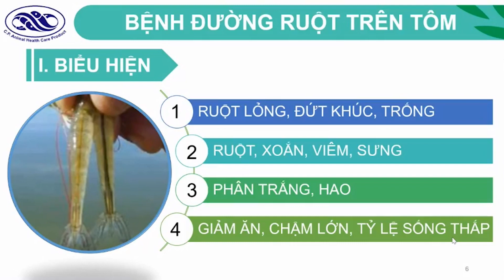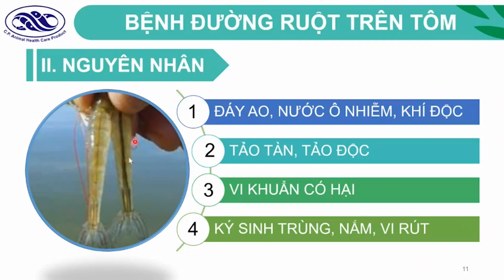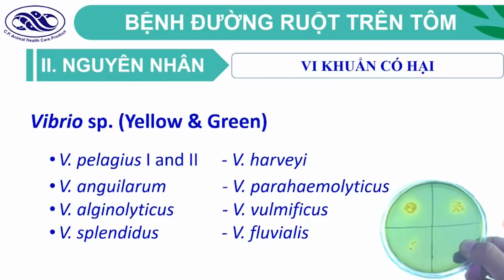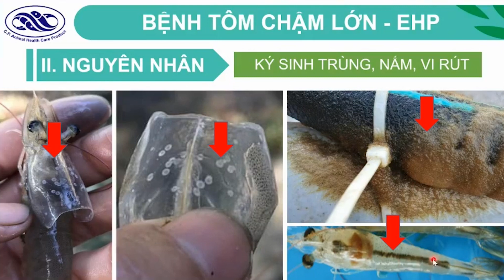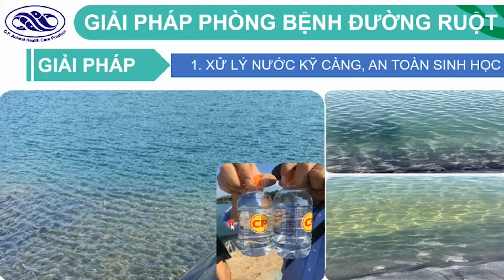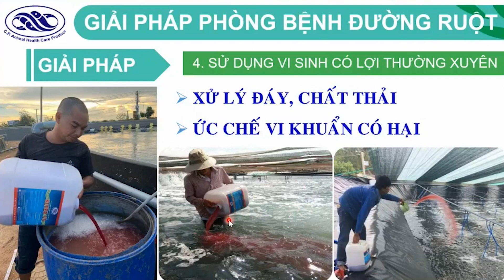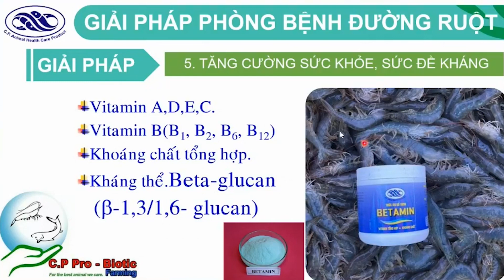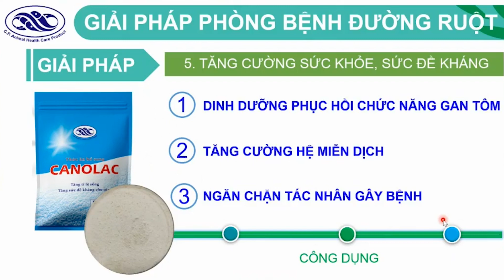💥BỆNH ĐƯỜNG RUỘT TRÊN TÔM & GIẢI PHÁP XỬ LÝ💥